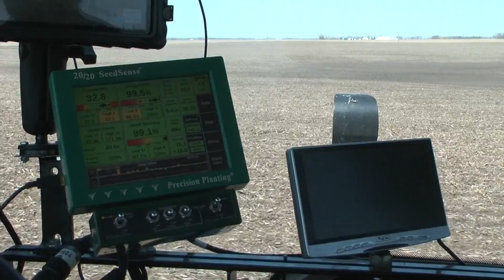Show me the money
In her new vlog for On Your Table, Carie shares a frequently asked question when she visits schools: What kind of salary does a farmer get? The answer is NOT simple.